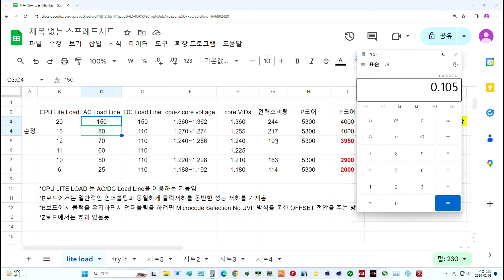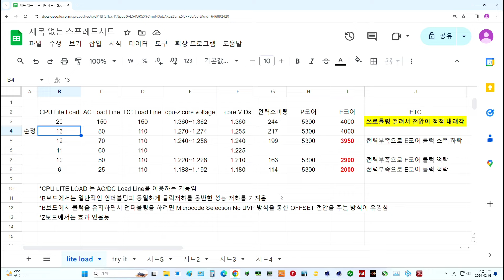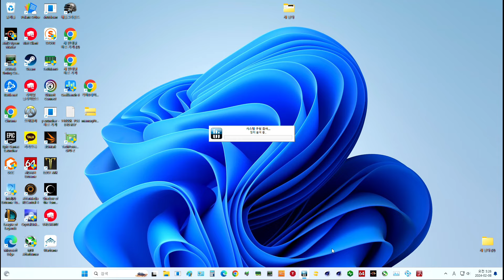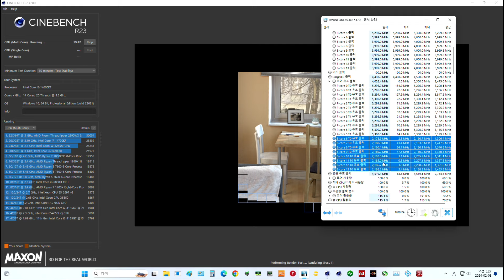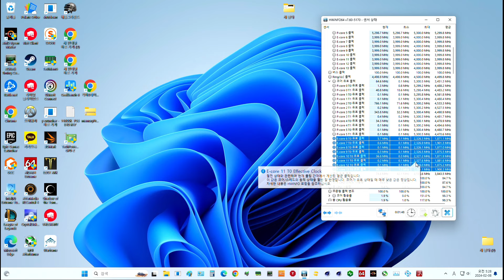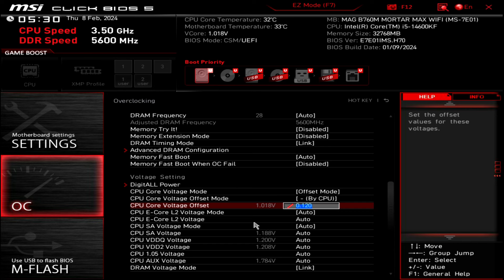CPU Lite Load, 이거 이 보드에서 쓰시면 성능 저하 발생하는데요?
MSI 보드의 매우 유용한 기능으로 알려져 있는 CPU Lite Load가 어떤 원리로 적용이 되는지 파악을 해봤는데
AC Load Line을 이용하는 기능이고 이건 원래 B보드에서 사용하면 성능저하가 발생하는 기능입니다.
그러므로 CPU Lite Load도 B보드에서 사용하면 성능 저하가 발생합니다.
No UVP 냅두고 CPU Lite Load 쓸 이유가 없습니다.